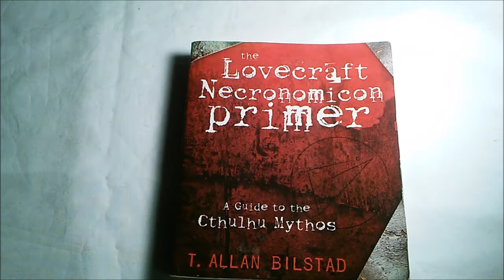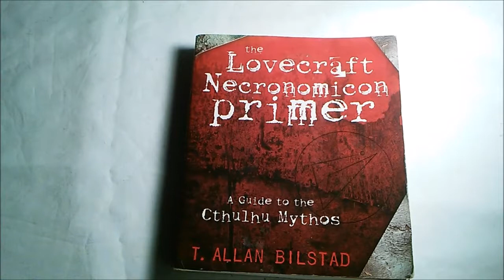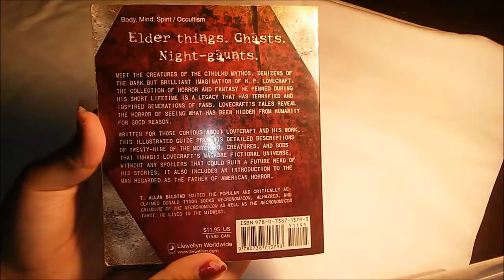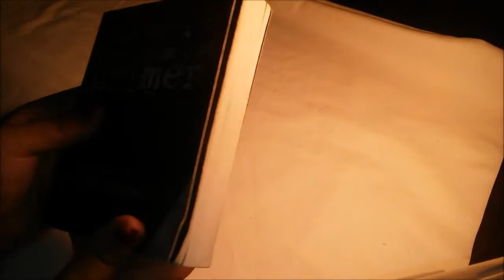The Lovecraft Necronomicon Primer (Book Suggestion)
Today I give you all another book suggestion, I was supposed to post this yesterday, but because of my old filing system it got mixed up a bit, but here it is, enjoy!